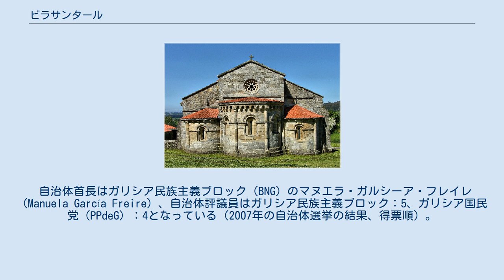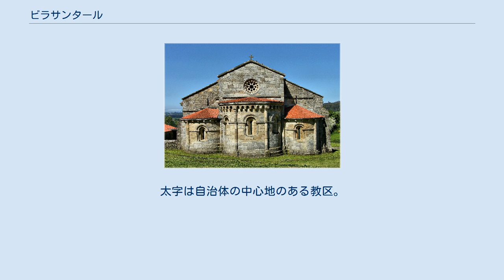ビラサンタール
ビラサンタール（Vilasantar）は、スペイン、ガリシア州、ア・コルーニャ県の自治体、コマルカ・デ・ベタンソスに属する。
ガリシア統計局によると、2009年の人口は1,415人（2006年：1,496人、2005年：1,538人、2004年：1,574人、2003年：1,610人）である。
 ビラサンタールはア・コルーニャ県の東部に位置し、コマルカ・デ・ベタンソスに属する。
北はクルティスと、東から南にかけてはソブラードと、南はボイモルトと、西はメシーアの各自治体と隣接、面積は59.2km²、自治体の中心地はビラサンタール教区のル（Ru）地区。
 自治体首長はガリシア民族主義ブロック（BNG）のマヌエラ・ガルシーア・フレイレ（Manuela García Freire）、自治体評議員はガリシア民族主義ブロック：5、ガリシア国民党（PPdeG）：4となっている（2007年の自治体選挙の結果、得票順）。
 ビラサンタールは7の教区に分けられている。
太字は自治体の中心地のある教区。
 ^ a b Dicionario Xeográfico Ilustrado de Galicia vol.28、p.48-50、Xeogal Publicacións、2009、ISBN 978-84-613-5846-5 ^ Poblaciones de hecho desde 1900 hasta 1991. Cifras oficiales de los Censos respectivos. ^ Cifras oficiales de población resultantes de la revisión del Padrón municipal a 1 de enero.